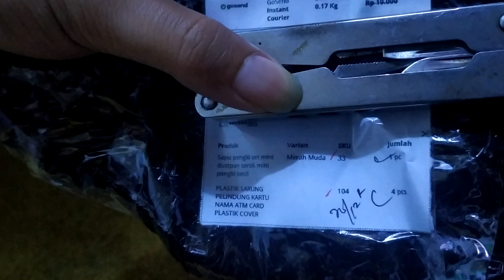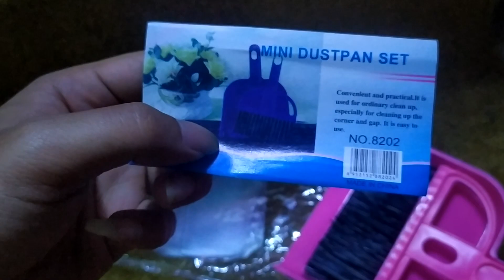Sapu mini dan Serokan